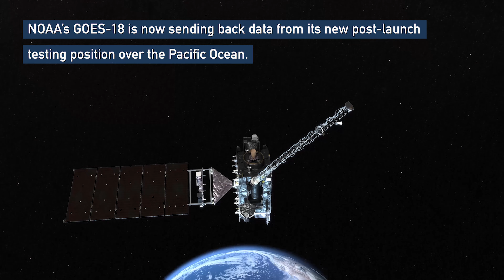GOES-18 Goes West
The GOES-18 Satellite continues post-launch testing to prepare for operations